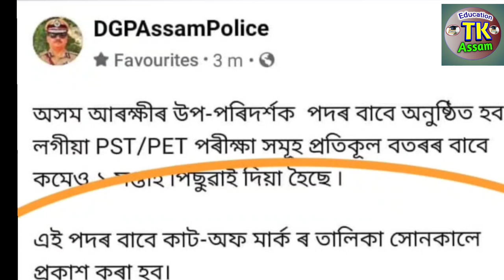Assam Police New Latest Update- SI PET/PST Postpone 18/06/2022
Assam Police New Latest Update- SI PET/PST Postpone 18/06/2022#dailyassameducation